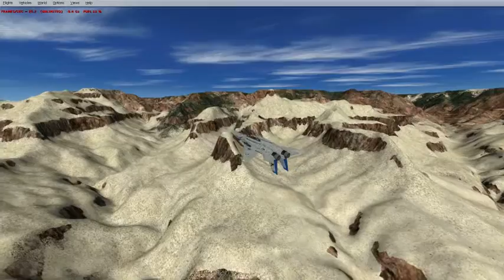Prepar3D 2016 10 26 05 07 50 63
Some beautiful shoots of me flying an F/14 through the Grand Canyon.